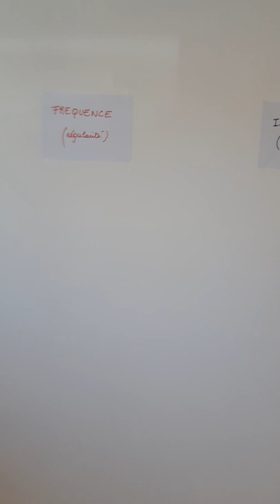Studio Pilates Claire Verstraelen